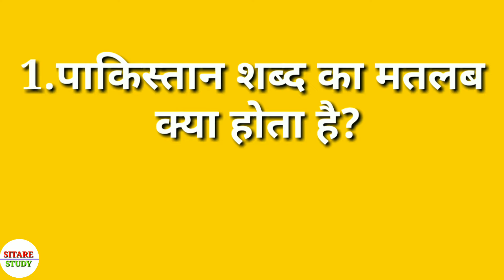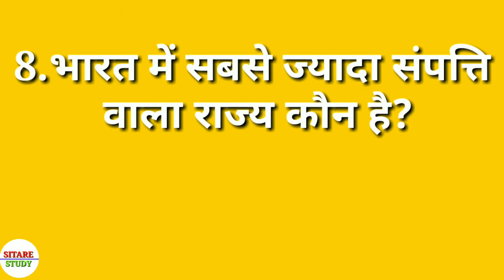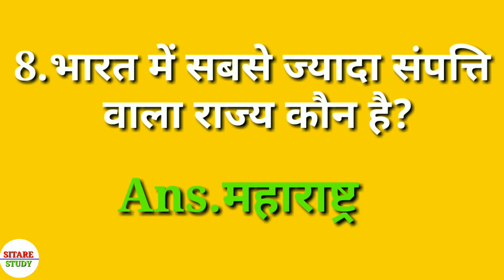OTP ka full form kya hota hai | full form of OTP | ओटीपी का फुल फॉर्म क्या होता है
1st video - 08:30AM
2nd video -01:30PM
3rd video - 08:30PM